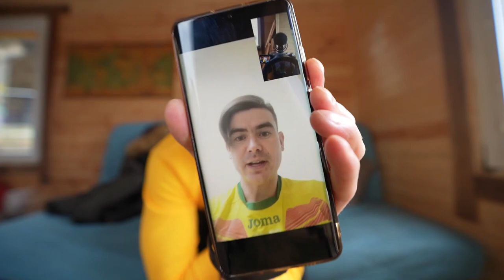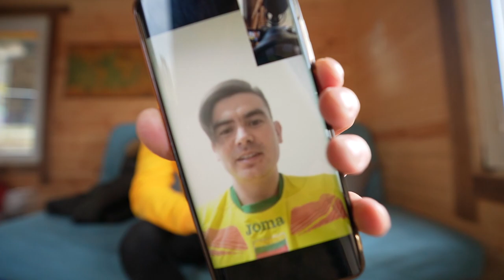Kaip pasiruošti maratonui? Interviu su Ruslanu Seitkalijevu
Tai yra vienas iš 4 video apie pasiruošimą maratonui. Tas video:
Jei planuoju bėgti ir tu, rekomenduotina peržiūrėti ir kitus įrašus su patarimais, kaip ruoštis maratonui: